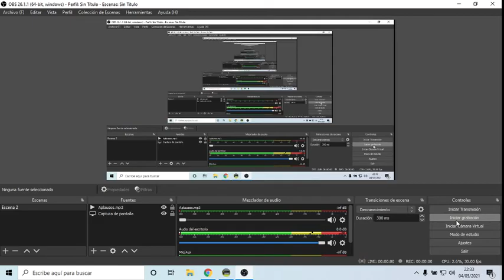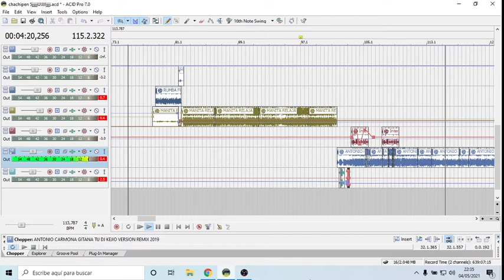FLAMENCO 2021,RUMBAS EN CHACHIPEN TOTAL 5,PROXIMAMNETE